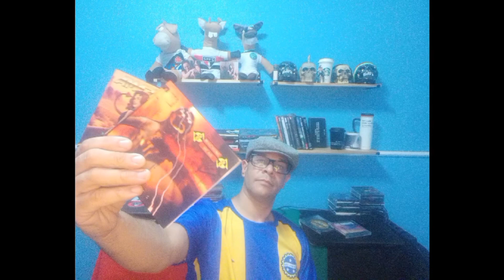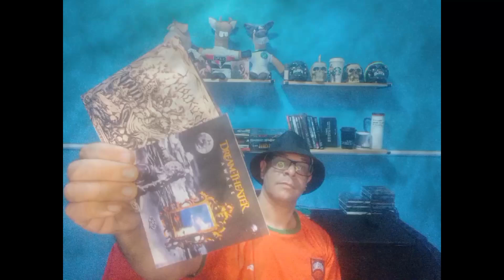388) O som rápido e contagiante do Warbound